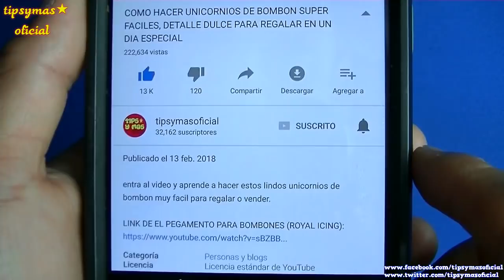CHAROLA DE BOMBONES CUBIERTOS DE CHOCOLATE DECORADOS PARA PAPÁ ; Regalos fáciles para día del padre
regala este detalle a tu papa o abuelo  elaborado por ti y sorprendelos en su dia.